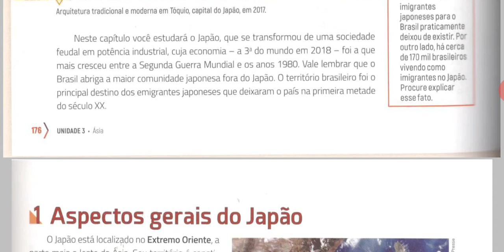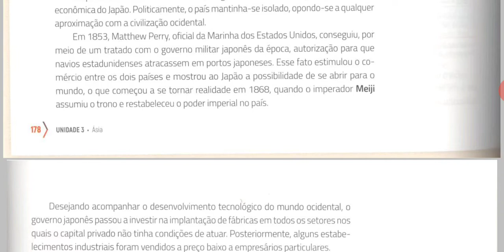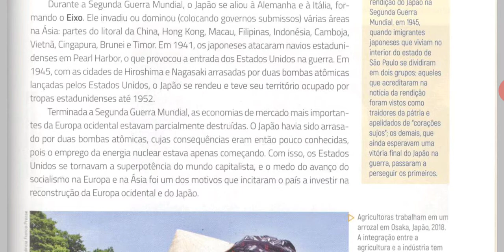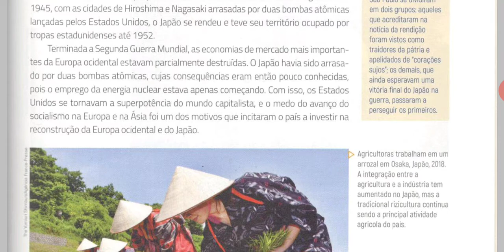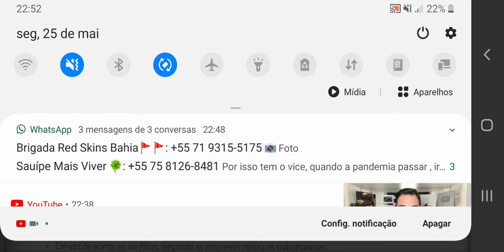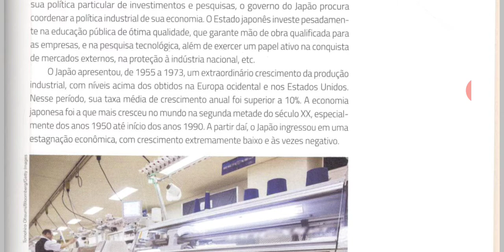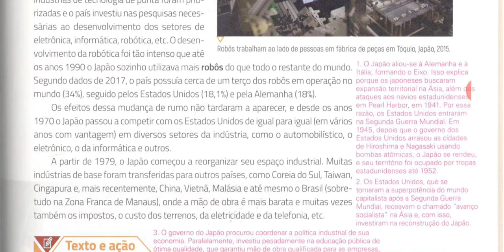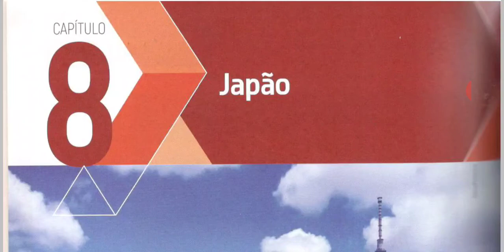Aula 17 de Geografia - 9º ano: Cap. 8 Japão Part. 01 (Porf. Andemberg)